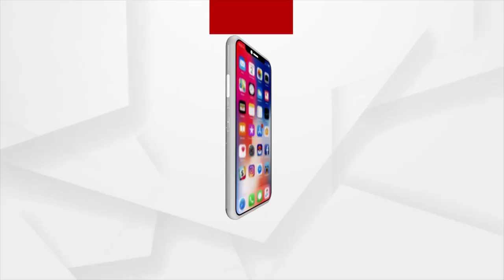Bureaucrats did unjustified offence greeting CM for BJD Poll success, says Prithviraj Harichandan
BJP State General Secretary Prithviraj Harichandan criticized Government officers who called on Chief Minister Naveen Patnaik and greeted him for the BJD’s success in recently held panchayat and civic body elections.